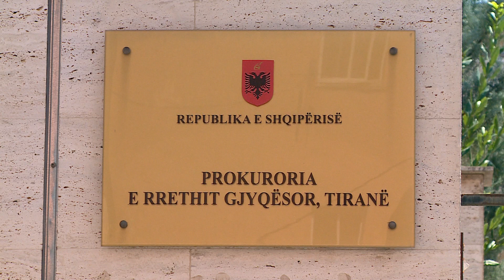Masakra e Don Boskos,Prokuroria mbyll hetimet për mikun e Ervis Martinajt:Krijoi kushtet për vrasjen